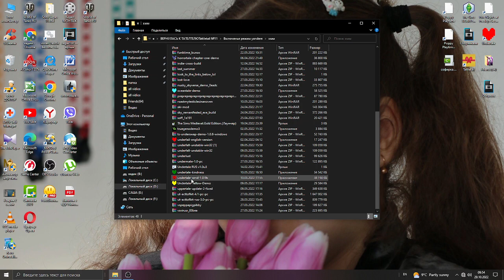Undertale-Genocide/Chara No more deals